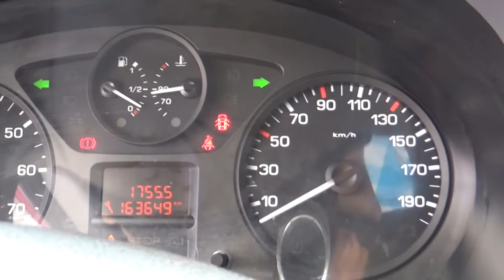Peugeot/ Partner / 2017 - 1670